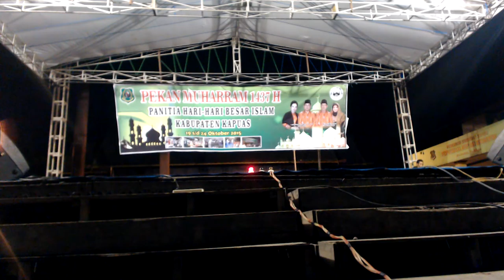Lomba Da'i - Pekan Muharam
INFORMASI KAPUAS - dilaksanakan oleh PHBI Kabupaten Kapuas di Lapangan Bukit Ngalangkang